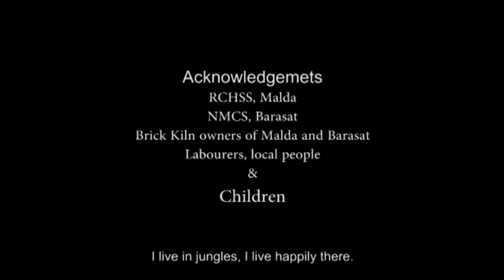Building Blocks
Awarded Golden Halo 2nd Prize in SCRIPT International Film Festival 2013, Building Blocks is a documentary film made with NG shots of another documentary on child labours in brick kilns of West Bengal.

This film points out that bragging of the system about anti-child labour policy and its implementation cannot abolish child labour. Very little is done to irradicate child labour in this country. But the system and the non-government organisations continue to brag. The issue persists.

This documentary was selected in the competition section of IDSFFK 2012, Jagaran Film Festival, Jaipur International Film Festival and Dadasaheb Phalke International Documentary and Short Film Festival.

Concept, Script, Edit, Sound Design and Direction: Samik
Cinematography: Amit Majumder